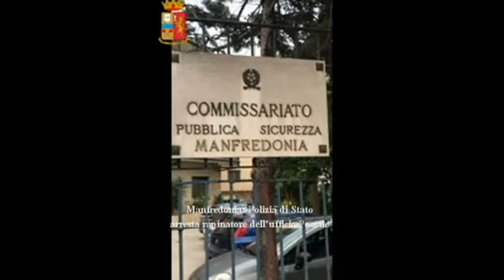Manfredonia: Polizia di Stato arresta rapinatore dell’ufficio Postale